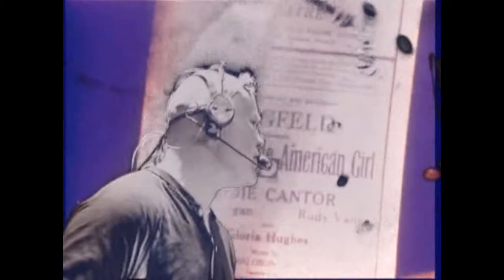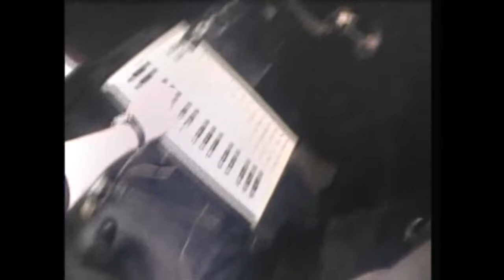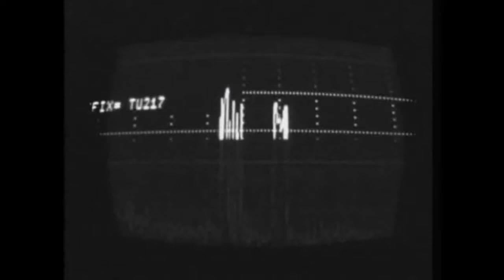Thomas Dolby - The Sole Inhabitant - Live In Boston 2006